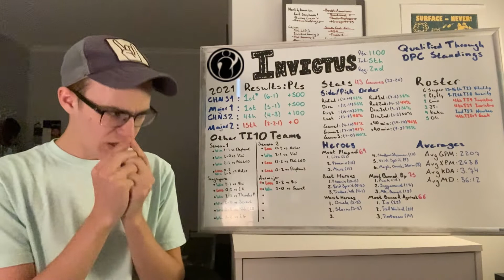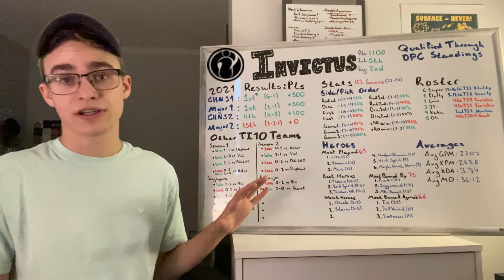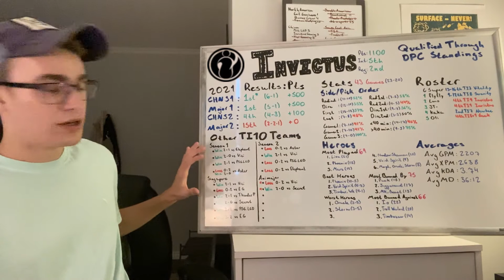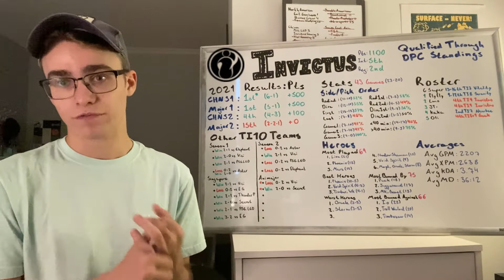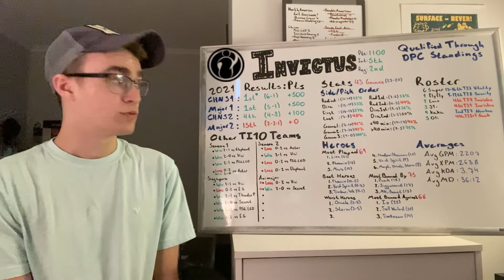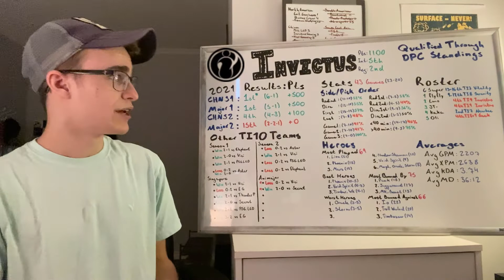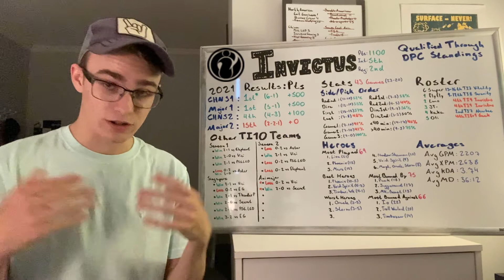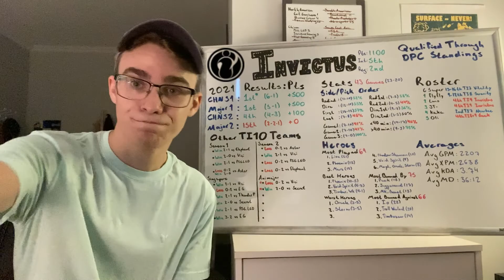Invictus Gaming TI10 Preview and 2021 Review | The International 10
Coming into this years TI as the Singapore Major champion, Invictus Gaming has certainly had a bumpy ride ever since, however I don't believe it's nearly a detrimental to this teams success as other may think. A weak first week back to the chinese DPC season ultimately is what cost them their chances in the 2nd major, as well as having Oli, they hard support player, absent.